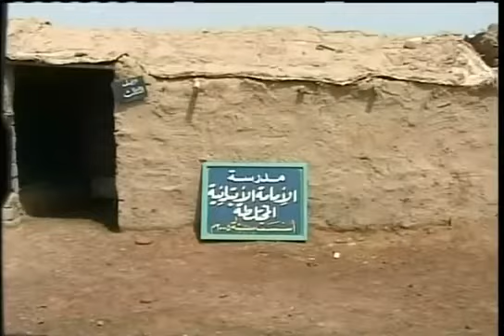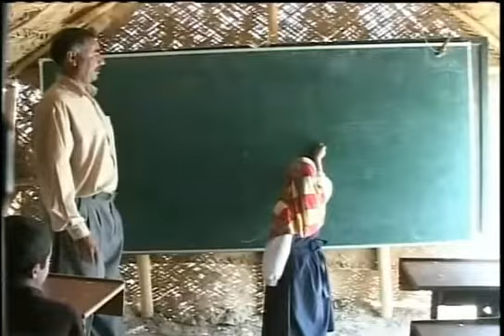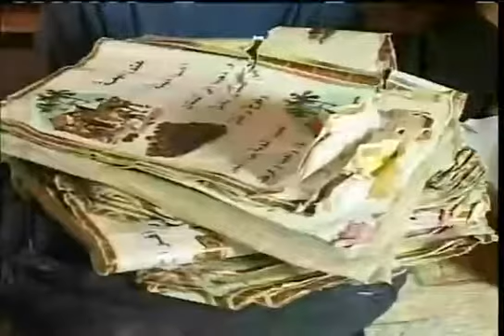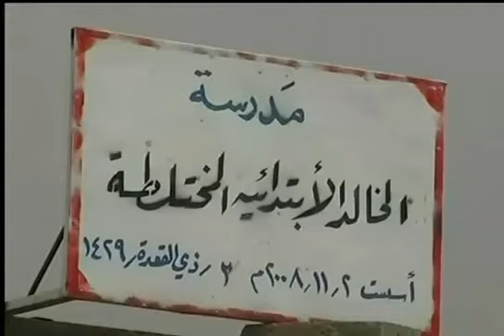SCHOOLS OF THE NEW IRAQ مدارس العراق الجديد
فقرة من برنامج سبعة أيام حاورت فيها الدكتور علي وتوت في نقاش حول مدارس العراق الجديد.